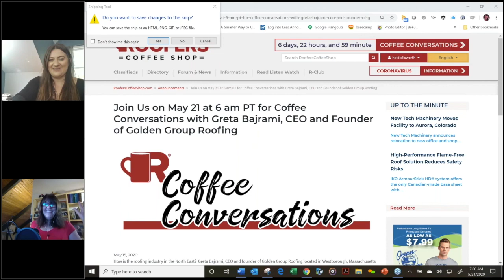S1:E9 Coffee Conversations with Greta Bajrami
Season 1, episode 9 of Coffee Conversations

With Greta Bajrami, CEO and Founder of Golden Group Roofing

How is the roofing industry in the North East? Greta Bajrami, CEO and founder of Golden Group Roofing located in Westborough, Massachusetts joins Heidi J. Ellsworth, RCS Partner for Coffee Conversations with updates. Greta migrated to the USA at the age of 9 from Tirana, Albania growing up in Worcester, Massachusetts where she attended Worcester State University. While attending her senior year in college, Greta decided to take up an inspiration about roofing and turn it into a multi-million dollar brand. Today, not only does she run her highly successful business but she works with manufacturers like GAF sharing advice with future roofing professionals.  She is also the treasurer on the North East Roofing Contractors Association (NERCA) board and very active with National Women in Roofing.  She will share insights on the current climate in the NE, advice for not just surviving but thriving and most of all answer any questions that may help other roofing professionals around the country.